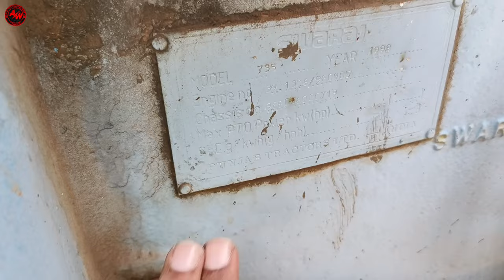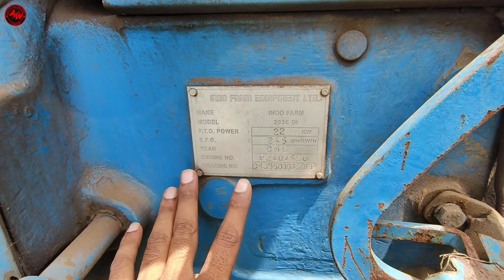बेरहमी से पड़े चालू Second Hand Tractor | मात्र 90000 मे ले जाओ कबाड़ के भाव किसी भी कंपनी के ट्रैक्टर